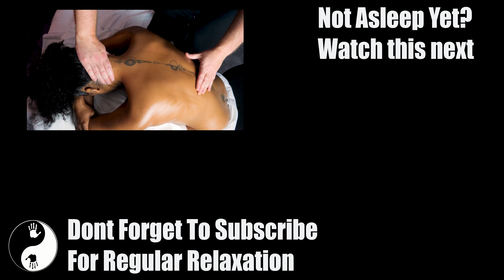Neck & Upper Back Seated Massage [ASMR] [No Talking]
Seated massage to help ease her stiff neck, This seated deep tissue style massage was to ease her tight neck which was causing her severe pain. in this video you will see lots of neck massage and mobility work to ease her stiffness but you will also see work on the upper back and head and scalp too. shot from various angles.

0:00 - intro
0:38 - connecting/warming the muscles
3:36 - head/ neck stretching
6:13 - Massaging oil into upper traps
9:47 - Using elbow into upper traps
10:13 - change of camera - massaging traps
13:56 - massaging up the neck
16:41 - neck mobility work
17:56 - Massage base of skull - camera change
22:51 - close up neck massage
27:50 - working to release spine
29:40 - Massaging traps -camera change
31:01 - Massaging all back
32:56 - close up neck massage
Welcome I'm Shane and my aim is to create beautiful asmr massage videos that help you to relax and sleep easier.

By doing so you will be rewarded with
- Ad-free content
- 4k video quality
- Early Access
- Extended Videos
- All Video Deleted From youtube
Learn My Skills -